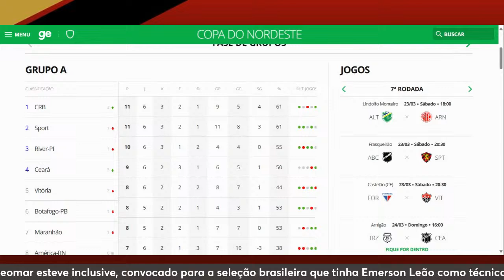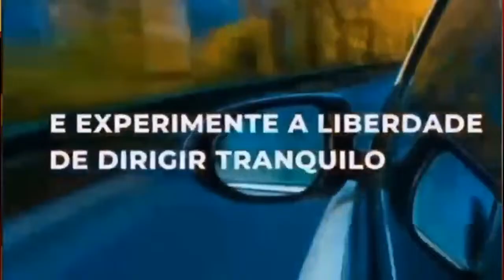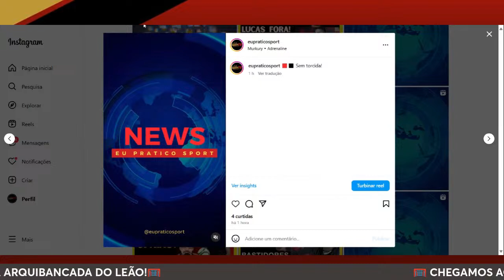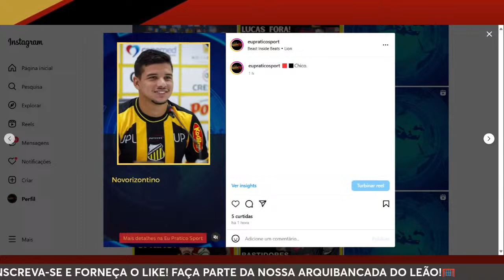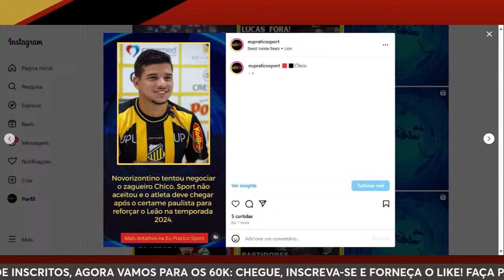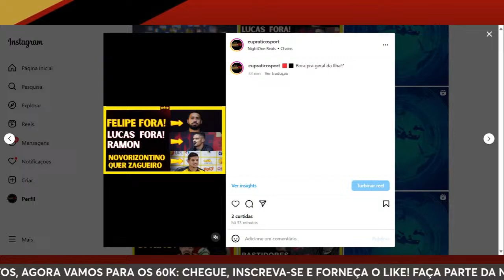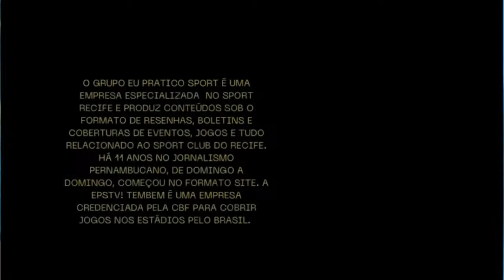BASTIDORES (LUCAS RAMON) | FELIPE (“FORA”) | SEM TORCIDA SÁBADO | CLUBE PAULISTA QUER CHICO!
PROMOÇÃO PARA TEC PROTEÇÃO VEICULAR PARA INSCRITOS E MEMBROS DA EU PRATICO SPORT:

DUAS MANEIRAS DE AJUDAR FINANCEIRAMENTE O SEU CANAL EPSTV:
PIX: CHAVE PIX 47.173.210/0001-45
(CLIQUE E AJUDE!)
Fotos e imagens das aberturas dos programas Minuto Sport e da Geral da Ilha são de crédidos de Sport Club do Recife (Rafael Bandeira), e do fotógrafo Paulo Paiva (@paulopaivafoto) e da EPSTV!